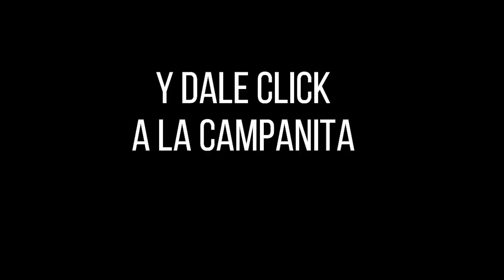EL SINUANO NOCHE Resultados Miércoles 02 de febrero de 2022 ✅🥇🔥💰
Hola buenas noches, te presentamos los resultados de las loterías y chances en Colombia, vamos con el Resultados del Chance Sinuano noche del Miércoles 02 de febrero de 2022.

Numerología Colombia te trae los últimos Resultados Lotería del Valle, Lotería del Meta, Lotería de Manizales, Baloto y sorteo Astro Luna y Chance en nuestro país, igualmente te traemos las recomendaciones para que juegues en el día, esperamos que seas un ganador más y disfrutes de grandes premios.